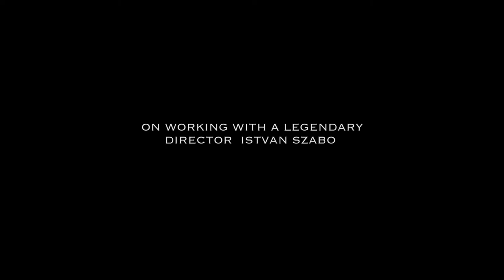Eastern Neighbours Film Festival -11th edition, 6-10 Nov 2019: Interview with Johanna ter Steege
We met up with Johanna ter Steege, a famous Dutch actress, after the screening of her film Dear Emma, Sweet Böbe, which closed Eastern Neighbours Film Festival 2019. She spoke about what it was like to work with a legendary Hungarian director István Szabó.